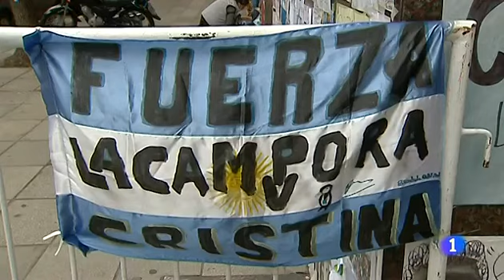Los expertos no creen en un vuelco politico en Argentina pese a la baja de Fernández